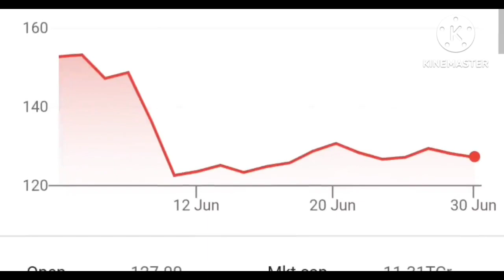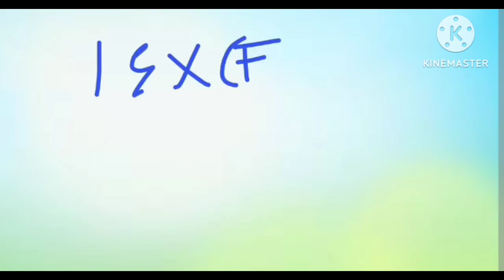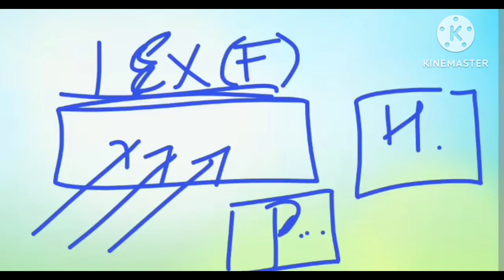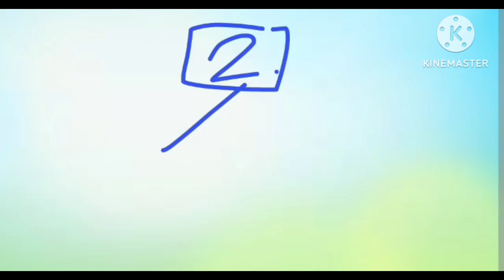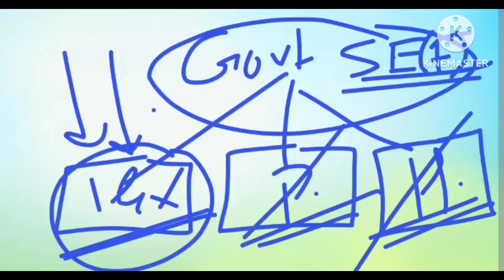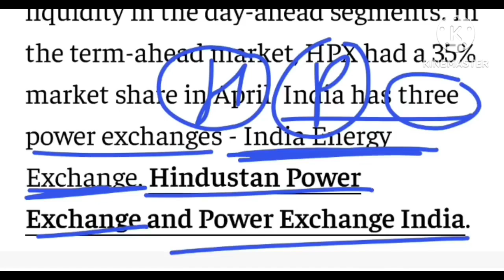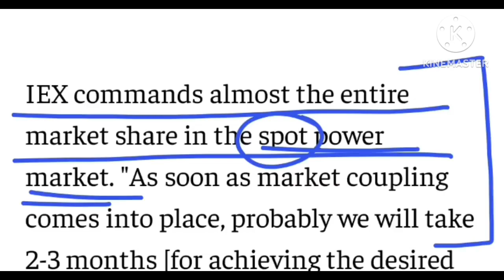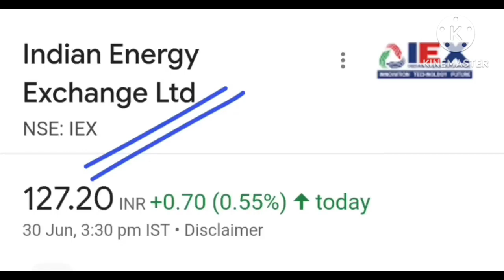FULL ANALYSIS IEX SHARES क्या अब IEX का MONOPOLY खतम हो गई क्या SHARE SE EXIST ले लेना चाहिए??